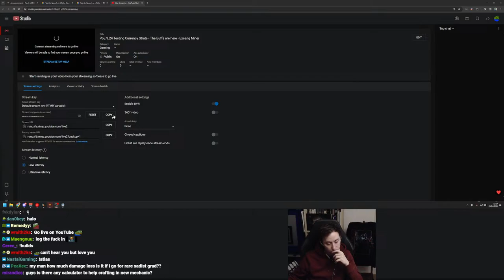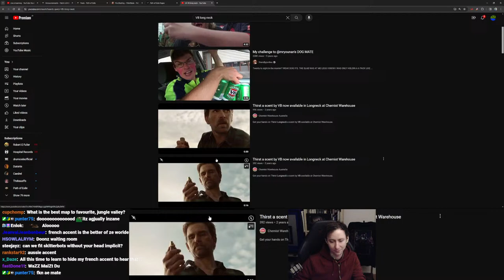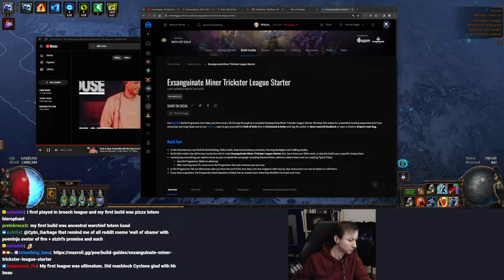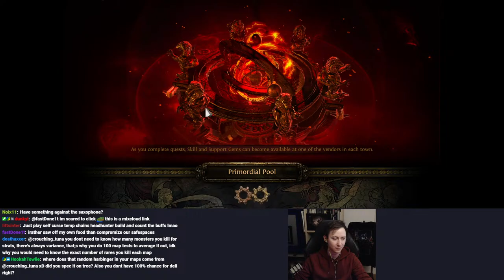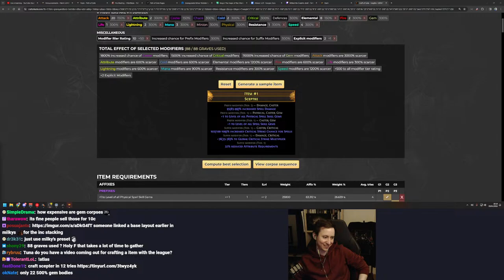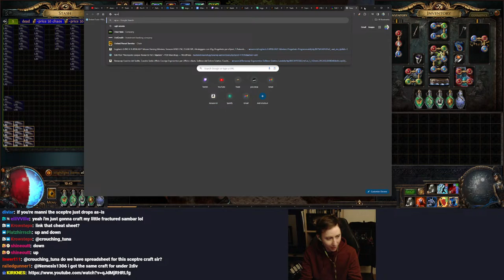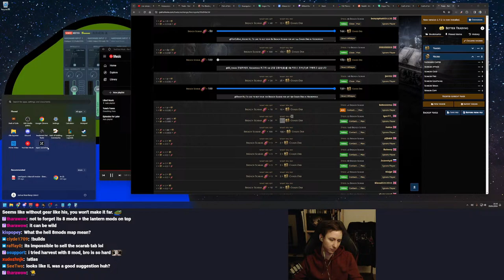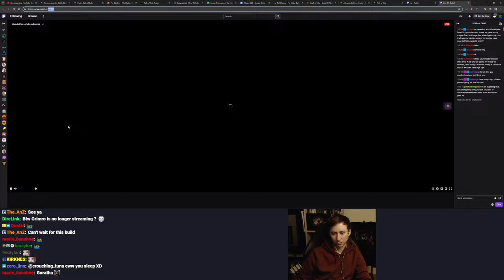PoE 3.24 Testing Currency Strats - The Buffs are here - Exsang Miner